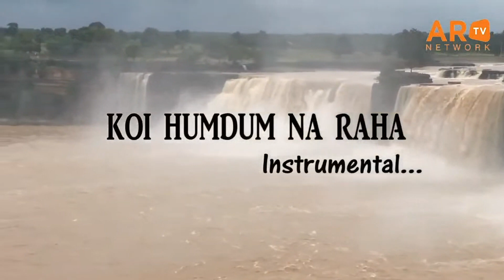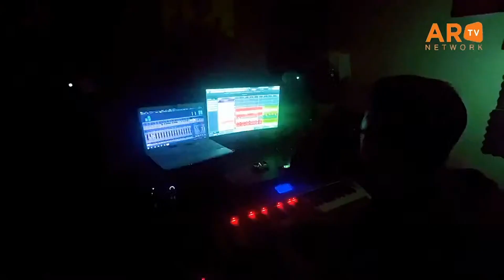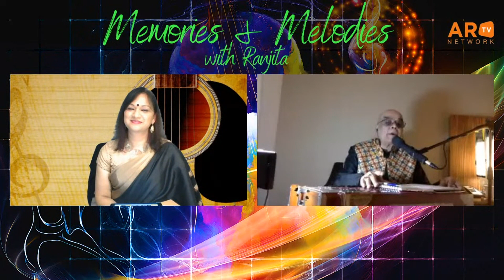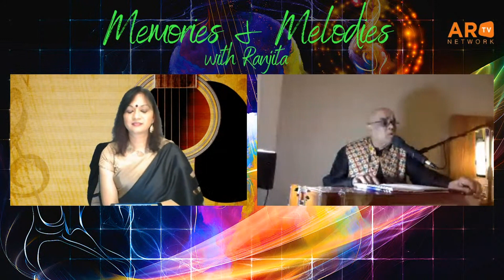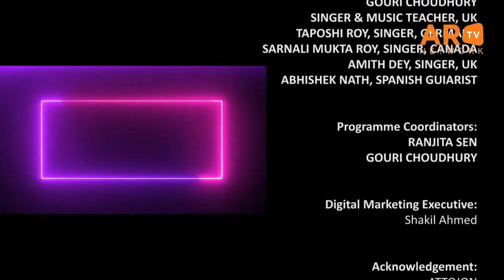MEMORIES & MELODIES WITH RANJITA EP-01, HIMANGSHU GOSWAMI, SONALI NATH, GOURI CHOUDHURY, TAPOSHI ROY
LIVE CHIT-CHAT & MUSIC SHOW: 'MEMORIES & MELODIES WITH RANJITA' EP-01

PRESENTER: RANJITA SEN

GUEST PERFORMERS:

HIMANGSHU GOSWAMI, SINGER, UK

SONALI NATH, HAWAIIAN GUITARIST, INDIA

GOURI CHOUDHURY, SINGER & MUSIC TEACHER, UK

TAPOSHI ROY, SINGER, GERMANY

SARNALI ROY MUKTA, CANADA

AMITH DEY, SINGER & MUSICIAN, UK

ABHISHEK NATH, SPANISH GUITARIST, INDIA

PROGRAMME COORDINATORS:

GOURI CHOUDHURY

RANJITA SEN

ACKNOWLEDGEMENT: ATTOJON - Alternative Teaching and Training Oriented Joint Organisational effort for Nation

PRODUCED BY - JOYDIP ROY